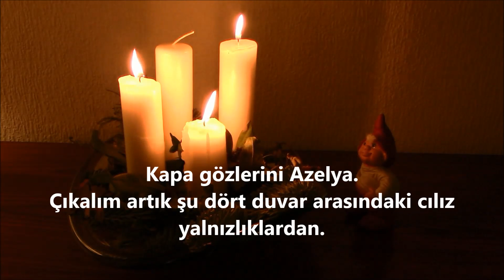Ali Uğur - Uzakların Dili